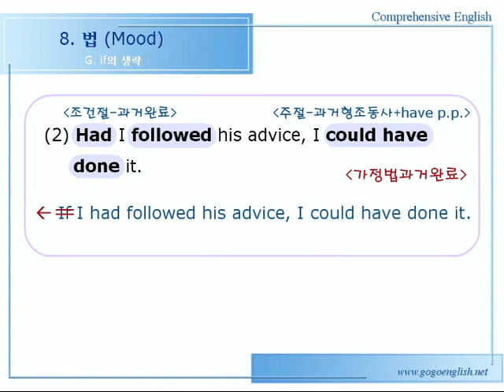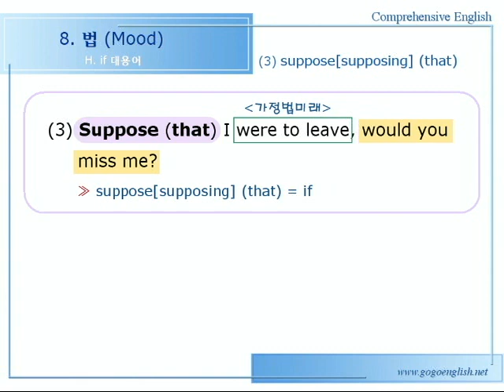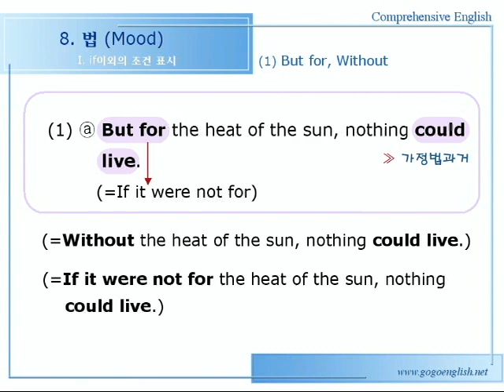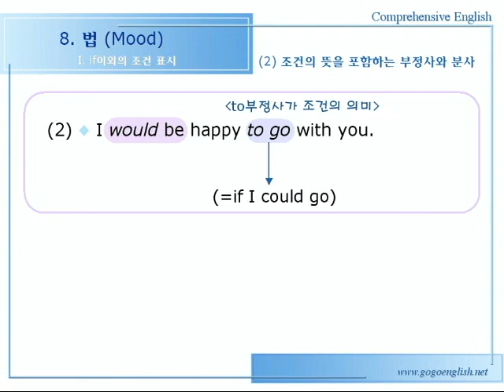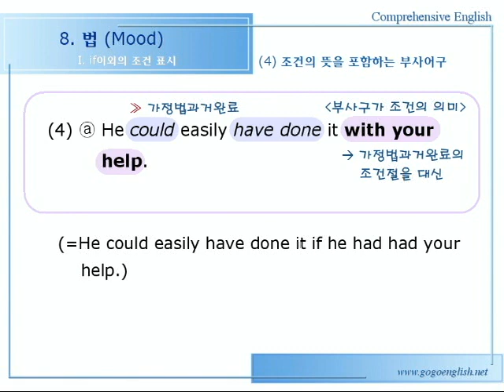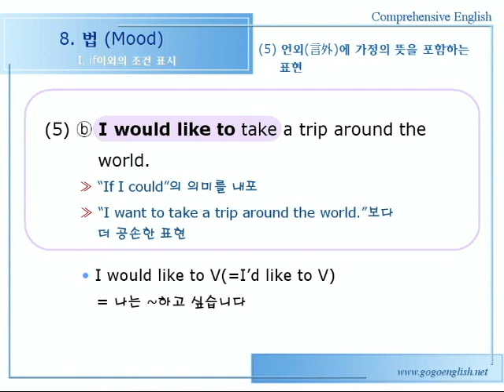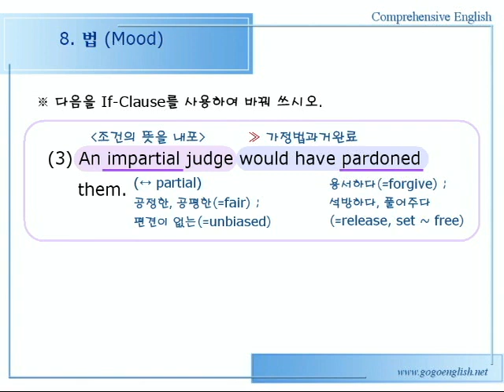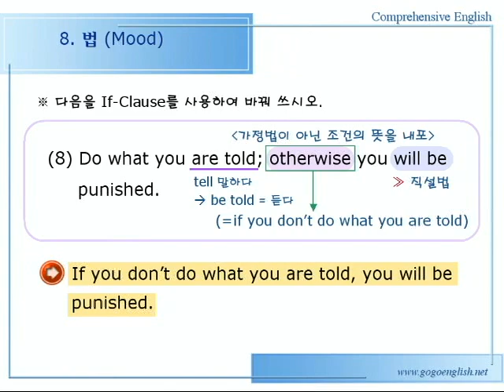종합영어 08장 1문법설명2강